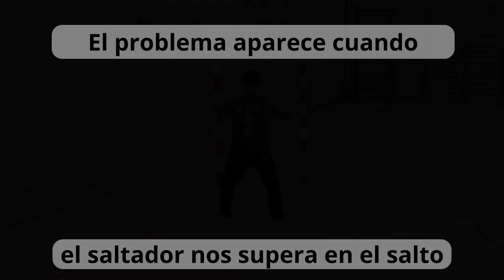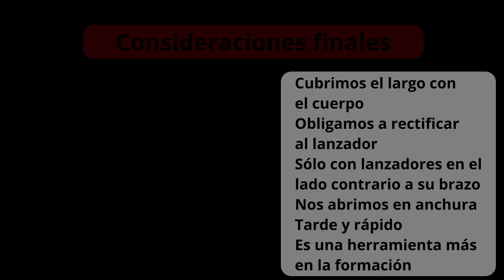03 - 01 - 03 - Táctica - Colocación - Extremos - Cubrir el largo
Táctica - Colocación - Extremos - Cubrir el largo

Serie de vídeos explicativos sobre los conceptos relativos al trabajo con porteros de balonmano.